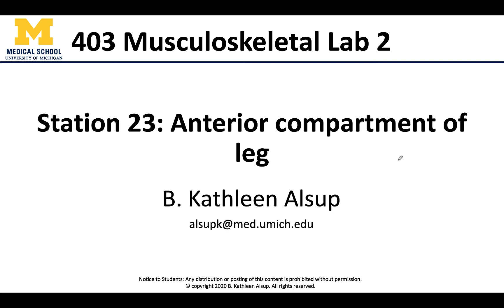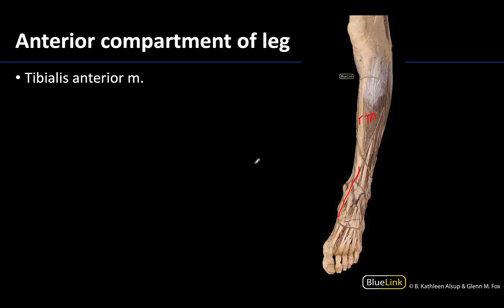MSK Lab 2 Station 23 - Anterior Leg Muscles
Dr. Kathleen Alsup discusses the anterior muscles of the leg for the twenty-third station of the MSK Lab 2 videos for the ANAT 403 course at the University of Michigan.